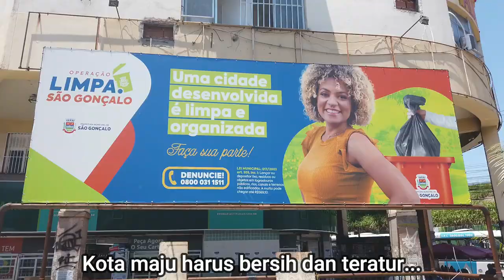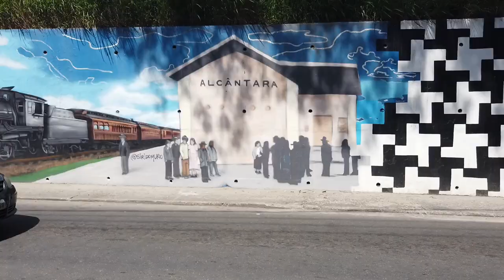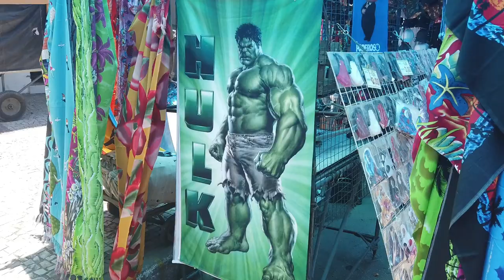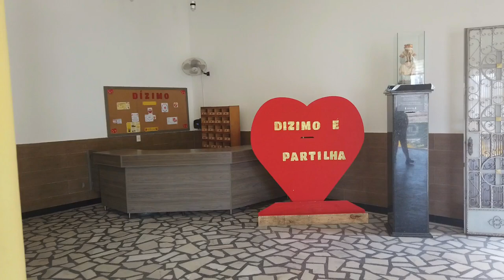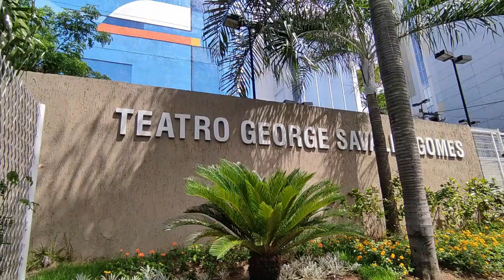INILAH KOTA YANG AKU LAHIR!!! - Vlog di São Gonçalo, Brasil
Di video kali ini saya berkeliling kota yang aku lahir!
São Gonçalo adalah kota metropolitan besar dengan lebih dari 1 juta penduduk. Ini adalah dan kota terbesar kedua dari negara bagian Rio de Janeiro dan kota terbesar ke-16 dari seluruh Brasil. Meskipun demikian, kota ini mengalami masalah infrastruktur dan keamanan publik yang serius.
São Gonçalo memiliki banyak sejarah dan beberapa tempat wisata yang sedikit atau tidak dieksplorasi oleh penduduknya.
Ikutlah denganku dan temukan kembali kota ini. Selamat datang São Gonçalo!